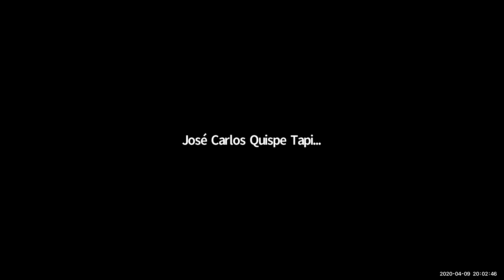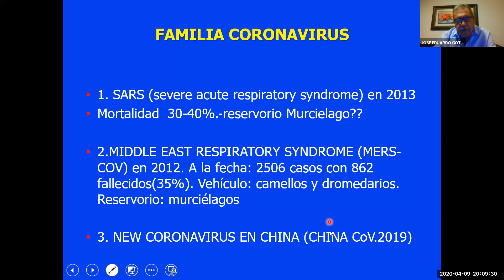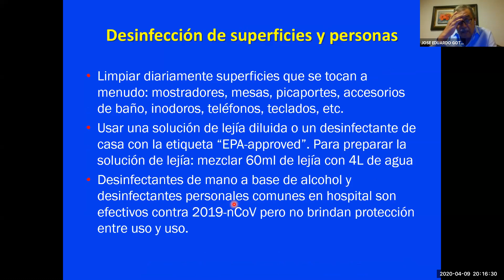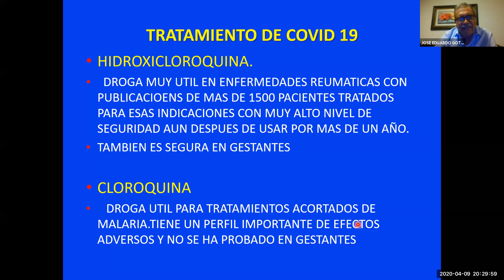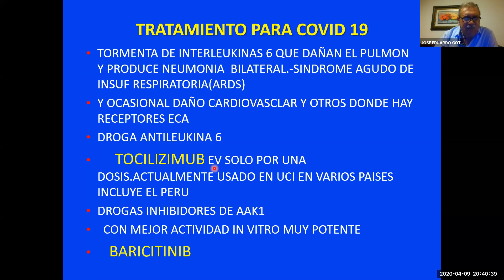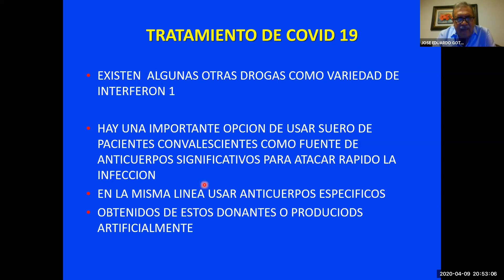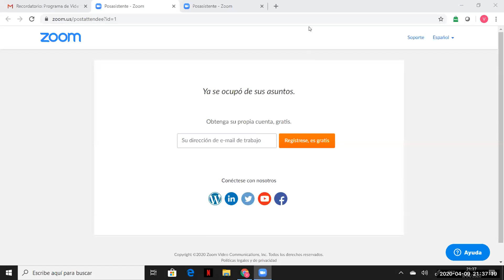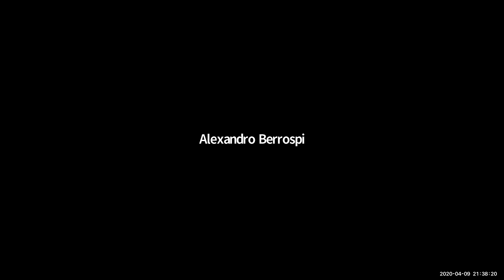I Ciclo de Videoconferencias Covid-19, 09.04.2020 - 8pm, Dr. Eduardo Gotuzzo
✅ Dr. Eduardo Gotuzzo: “Aún no existe tratamiento seguro ni definitivo para el Covid-19, lo único eficaz sigue siendo el aislamiento social”
Ante una audiencia de 5,200 participantes, el Dr. Eduardo Gotuzzo afirmó que hasta el momento no existe un tratamiento seguro ni definitivo frente al COVID-19, y tampoco hay estudios clínicos que validen totalmente los tratamientos que se vienen aplicando...